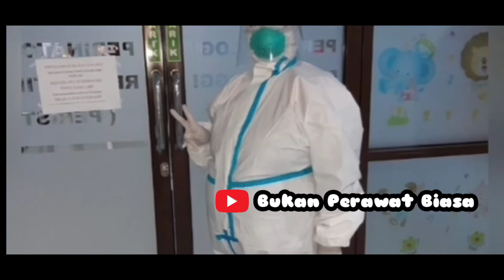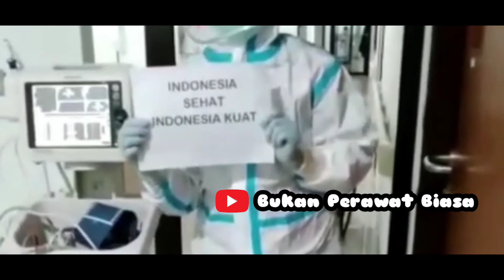berapa cm selang kateter masuk